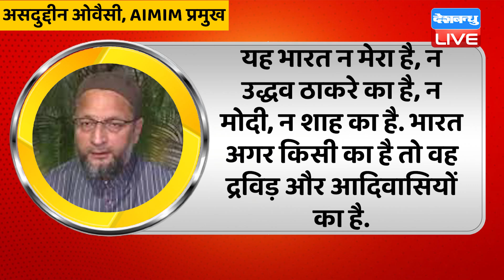Gujarat में Owaisi बिगाड़ेंगे खेल | मुसलमानों पर ये क्या बोल गए ओवैसी! breaking news | latest news